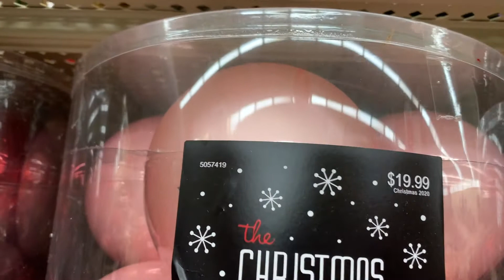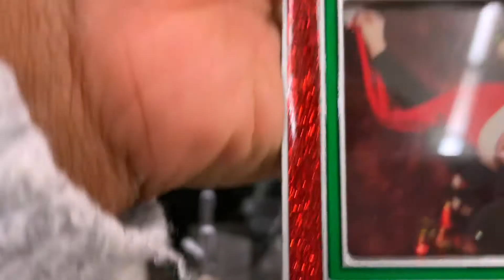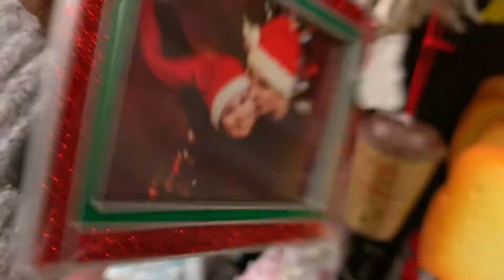CHRISTMAS HOME DECOR HAUL!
Wedding Registry:

Anikeh's Snap: Tutupatty

Linford's Snap: Cokeboy77